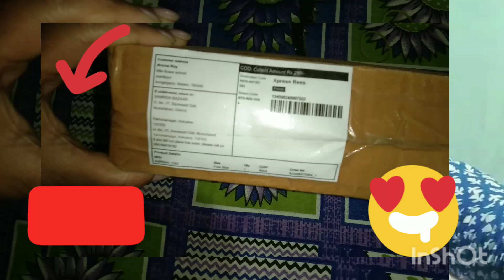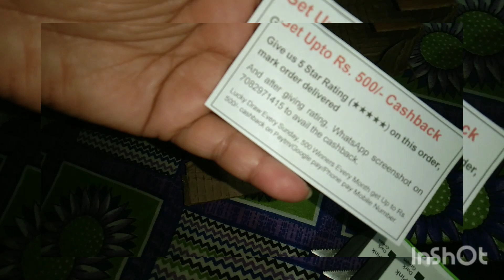Thankyou God .Tuition k paise se pheli baar.